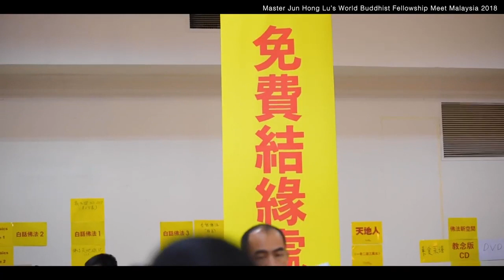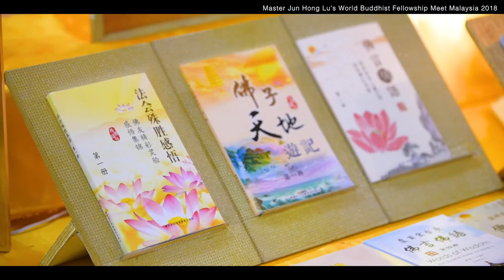Highlight Acara Master Lu Jun Hong Pertemuan Umat Sedunia Kuala Lumpur 2018卢台长 马来西亚佛友见面会2018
感恩南无大慈大悲观世音菩萨 ! Gan En Na Mo Da Ci Da Bei Guan Shi Yin Pu Sa ! ________________________________________
Channel ini tentang kumpulan video translate/terjemahan dari video Master “Richard Jun Hong Lu” yang bisa di download/unduh secara gratis. Kami hanyalah sekelompok orang yang ingin berbagi kepada anda sekalian, para penonton channel ini mengenai Tanya jawab dan video Totem Master Lu, jika ada kesalahan dan kekurangan dalam translate/terjemahan dari Mandarin ke Indonesia mohon dimaklumi dan dimaafkan. Kami terbuka atas semua semua saran dan komentar mengenai translate/terjemahan dan sebagainya dari pembaca sekalian. Semua komentar dan saran dari anda akan membantu kami untuk membangun blog ini menjadi lebih baik ke depannya. Kami tidak mengatasnamakan nama kelompok dari mana pun dan channel ini bukan merupakan website resmi “Indonesia Xin Ling Fa Men Institute”, channel ini bersifat independen dan gratis ! Channel ini bukanlah channel resmi XIN LING FA MEN. Melainkan hanya translatetan dari video yang sudah pernah di post sebelumnya.
Bagi yang ingin belajar dan mengetahui tentang XIN LING FA MEN lebih lanjut bisa menghubungi :